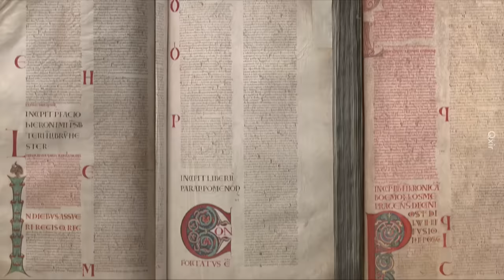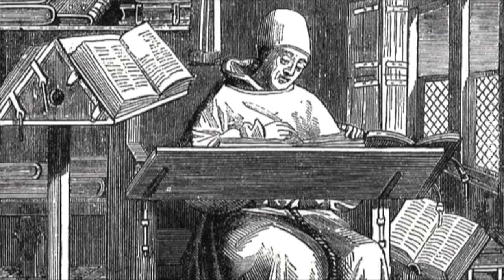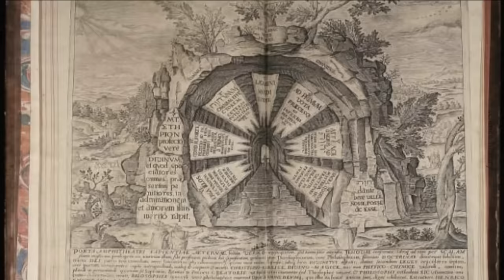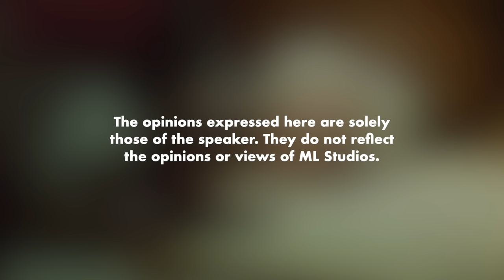2 Misteri Kitab Iblis di Sweden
Apalah agaknya ada dalam 12 muka surat yang hilang tu.